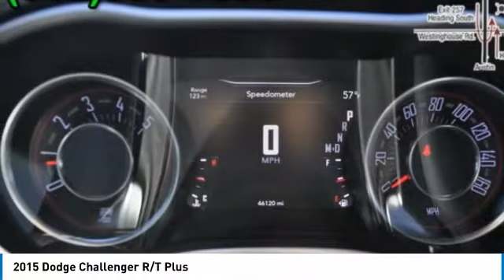2015 Dodge Challenger Austin 554110A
2015 Dodge Challenger R/T Plus

CARFAX 1-Owner! PRICED TO SELL QUICKLY! Research suggests it will not be available for long. This 2015 Dodge Challenger R/T Plus, has a great White exterior, and a clean Black interior! -Oil Changed This model has many valuable options -Leather seats -Backup Camera -Sunroof -Bluetooth -Satellite Radio -Aux. Audio Input -Cooled Front Seats -Heated Front Seats -Heated Mirrors -Auto Climate Control -Premium Sound System -Automatic Headlights -Fog Lights -Rear Wheel Drive -Multi-Zone Air Conditioning -Security System -Parking Sensors -Garage Door Opener -Parking Assist -Power Locks -Keyless Entry -Power Windows -Steering Wheel Controls -Cruise Control -Leather Steering Wheel Automatic Transmission -Rear Bench Seats -Tire Pressure Monitors On top of that, it has many safety features -Brake Assist -Traction Control -Stability Control Call to confirm availability and schedule a no-obligation test drive! We are located at 5255 I H 35 S, Georgetown, TX 78626.